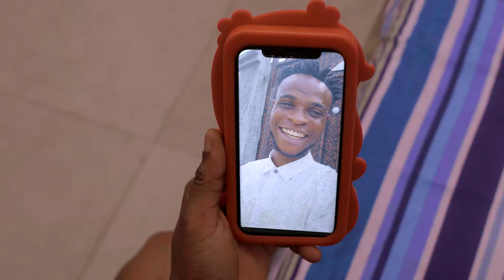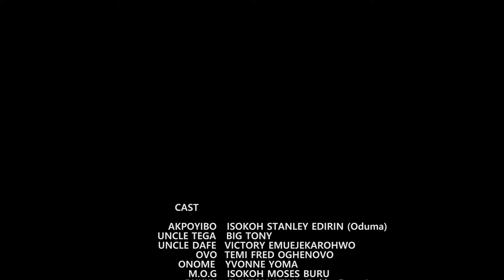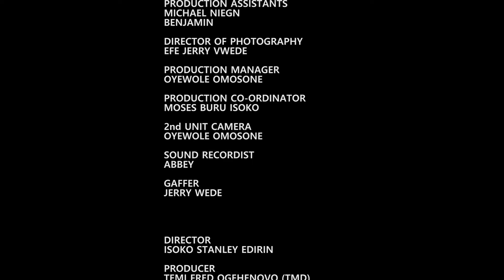BAD THINGSE( ORUKURUKU)comedy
in this Nigeria funny comedy,where a mother and her daughter caught up on hookup